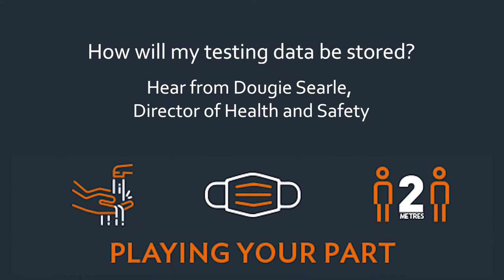How your data is stored after your lateral flow test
Hear from Douglas Searle, Director of Health & Safety, on how your data is stored once you have completed your lateral flow test.